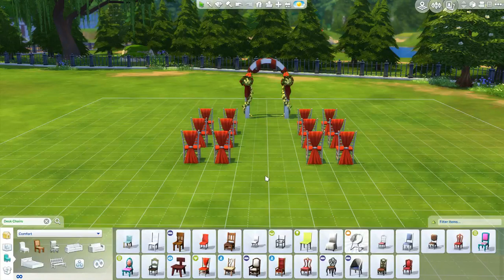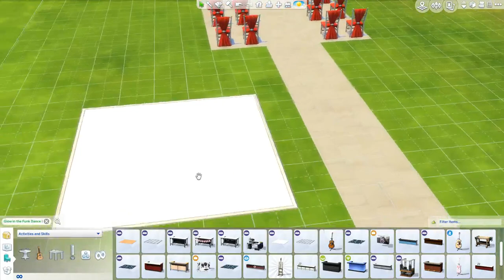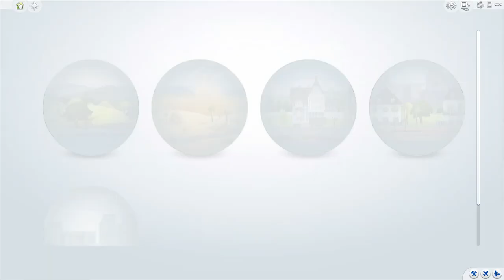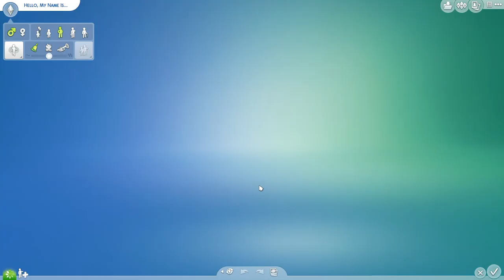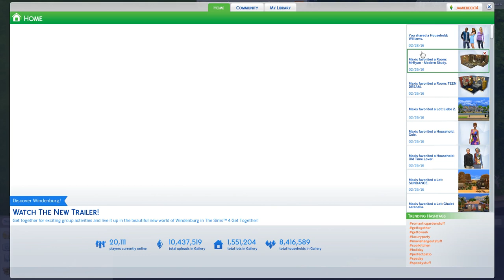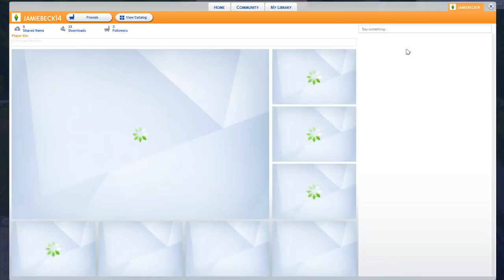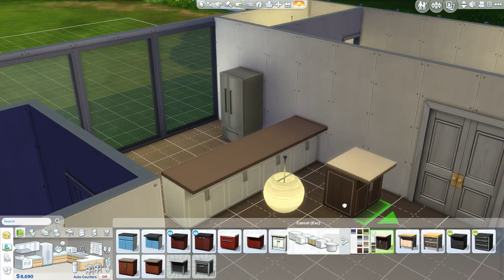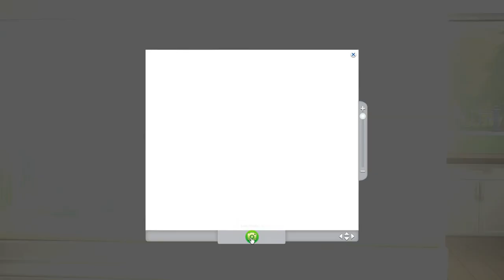Jamie and Jenna Play Sims 4